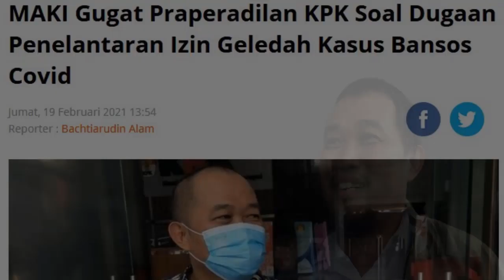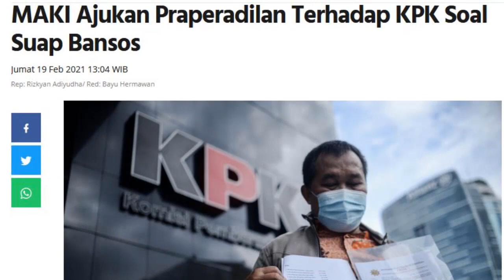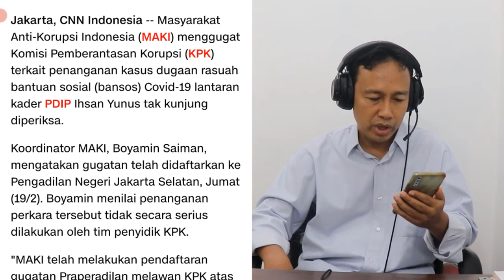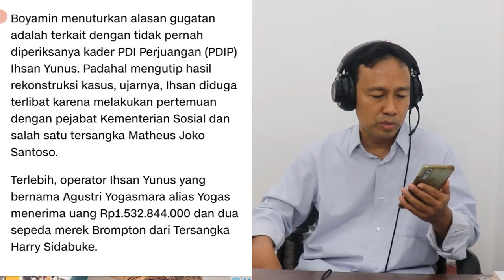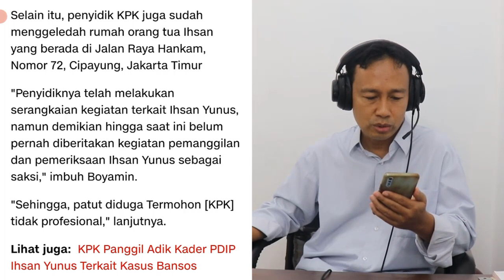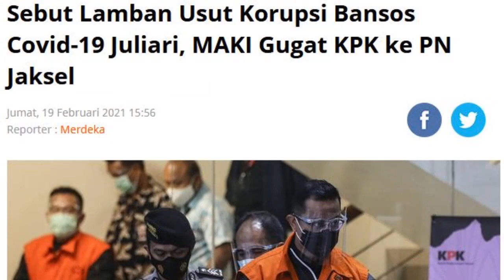MENGEJUTKAN!! MAKI GUGAT KPK SOAL SUAP BANSOS, KADER PDIP LAMBAN DIPERIKSA, KENAPA ?!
Enjoy Channel News - Masyarakat Anti Korupsi Indonesia (MAKI) mengajukan gugatan praperadilan terhadap Komisi Pemberantasan Korupsi (KPK). Tuntutan dimohonkan ke Pengadilan Jakarta Selatan terkait perkara suap bantuan sosial (Bansos) Covid-19 yang saat ini tengah disidik KPK.

Boyamin menjelaskan, gugatan dilakukan karena KPK tidak melakukan sekitar 20 izin penggeledahan yang dikabulkan Dewas Pengawas (Dewas) terkait perkara tersebut. Tuntutan juga dimohonkan karena KPK tidak kunjung melakukan pemanggilan terhadap politikus PDIP Ihsan Yunus.